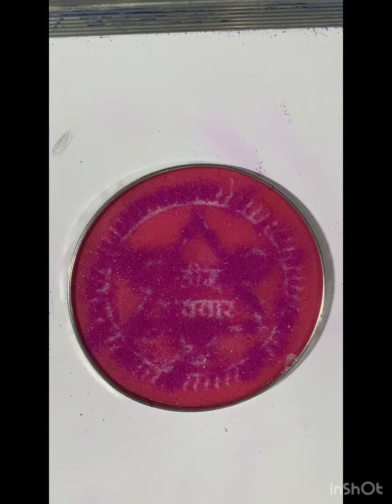गणपती आणि येणाऱ्या सणाला काढा या रांगोळ्या🙏🔥आठवड्याच्या सात रांगोळ्या एकदम सोप्या👍✅easyrangoli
🔥गोपाळकाला दहीहंडी विशेष रांगोळी😍💃super and outstanding dahi handi special rangoli 🔥gopalkala

रांगोळी ही भारताची प्राचीन सांस्कृतिक परंपरा आणि लोक-कला आहे.भारताच्या वेगवेगळ्या प्रांतात रांगोळीचे वैविध्य दिसून येते पण त्यामागील निहित भावनेत आणि संस्कृतीमध्ये बरीचशी समानता आहे.
विकिपीडियाचे बोधचिन्ह असलेली रांगोळी
अंगणामध्ये रांगोळी रोज काढली जाते. जेवणाच्या ताटाभोवतीही काढतात. दिवाळी किंवा तिहार, ओणम, पोंगल आणि भारतीय उपखंडातील हिंदू सणांच्या वेळी घरासमोर रांगोळी हमखास काढतात. रांगोळ्यांच्या डिझाईन्स त्यांच्यातील कला आणि परंपरा दोन्ही जिवंत ठेवून एका पिढीकडून दुसऱ्या पिढीपर्यंत पाठविल्या जातात.
रांगोळीचा हेतू म्हणजे शक्ती, उदारता जाणवणे आणि नशीब मिळविणे हे आहे. परंपरा, लोकसाहित्य आणि प्रत्येक क्षेत्रासाठी खास असलेल्या पद्धती प्रतिबिंबित केल्यामुळे डिझाईनचे वर्णनदेखील भिन्न असू शकते. हे पारंपरिकपणे मुली किंवा महिलांनी केले आहे. साधारणता, सण, शुभ उत्सव, विवाह उत्सव आणि इतर समान टप्पे आणि मेळावे यासारख्या प्रसंगांमध्ये रांगोळ्या काढतात.
रांगोळी डिझाईनमध्ये साधे भूमितीय आकार, देवतांचे प्रभाव किंवा फुलांचे आणि पाकळ्याचे आकार (दिलेल्या उत्सवासाठी योग्य) असू शकतात, परंतु असंख्य लोकांकडून तयार केलेल्या त्यांत खूप विस्तृत डिझाइन्स देखील असू शकतात. बेस सामग्री सामान्यत: कोरडे किंवा ओले रांगोळीच्या दगडाचे चूर्ण, तांदळाचे पीठ किंवा अन्या कोरडे पीठ असते. रांगोळीत शेंदूर, हळद, कुंकू आणि इतर नैसर्गिक रंग जोडले जाऊ शकतात. इतर सामग्रीमध्ये लाल विटांची पावडर आणि फुले व त्यांच्या पाकळ्या समाविष्ट असतात.

Rangoli is an art form that originates from in the Indian subcontinent, in which patterns are created on the floor or a tabletop using materials such as powdered lime stone, red ochre, dry rice flour, coloured sand, quartz powder, flower petals, and coloured rocks. It is an everyday practice in many Hindu households, however making it is mostly reserved for festivals and other important celebrations as it is time consuming. Rangolis are usually made during Diwali or Tihar, Onam, Pongal, and other Hindu festivals in the Indian subcontinent, and are most often made during Diwali. Designs are passed from one generation to the next, keeping both the art form and the tradition alive.
Rangoli have different names based on the state and culture. Rangoli hold a significant role in the everyday life of a Hindu household especially historically when the flooring of houses were untiled. They are usually made outside the threshold of the main entrance, in the early mornings after cleaning the area. Traditionally, the postures needed to make a rangoli are a kind of exercise for women to straighten their spines. The rangoli represents the happiness, positivity and liveliness of a household, and is intended to welcome Lakshmi, the goddess of wealth and good luck. It is believed that a Hindu household without a clean
household. Using cereal powders for rangoli is also believed as panch-mahabhoota Seva depictions may vary as they reflect traditions, folklore, and practices that are unique to each area. Rangoli are traditionally made by girls or women, although men and boys create them as well. observances, marriage angoli designs can be simple geometric shapes, depictions of deities, or flower and petal shapes appropriate to the given celebrations. They can also be made with elaborate designs crafted by numerous people. The geometric designs may also represent powerful religious symbols, placed in and around household yagna shrines. Historically, basic designs were drawn around the cooking areas for the purpose of discouraging insects and pathogens. Synthetic colours are a modern variation. Other materials include red brick powder and even flowers and petals, as in the case of flower rangoli.